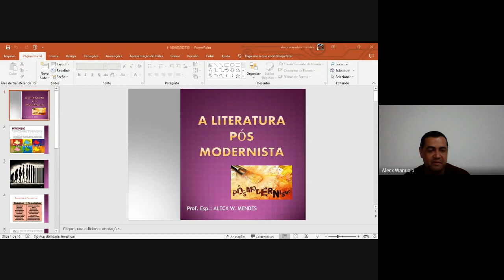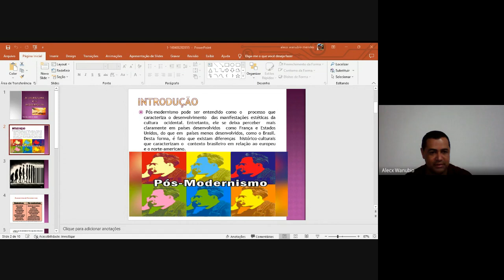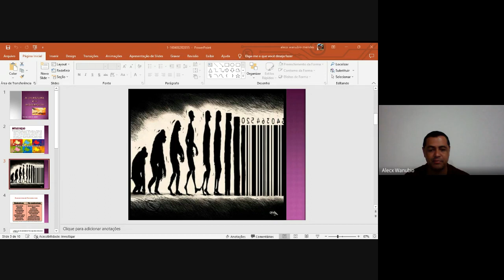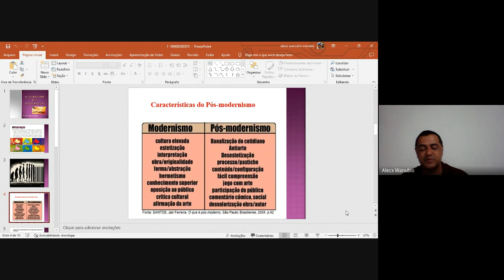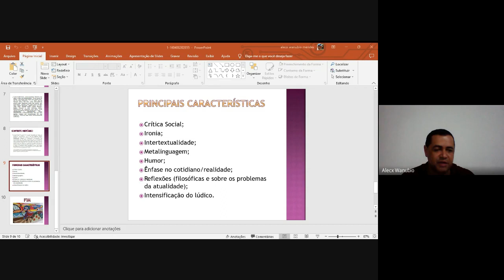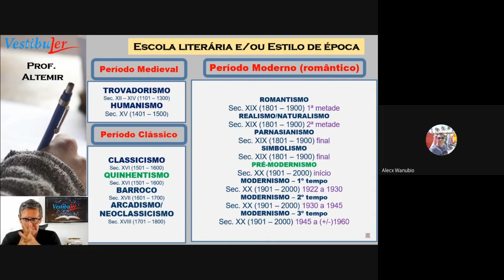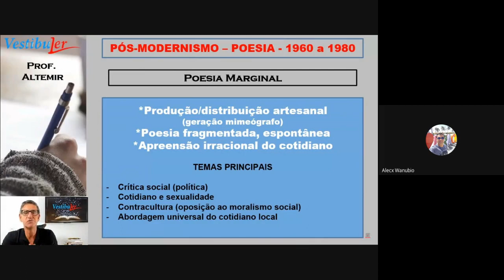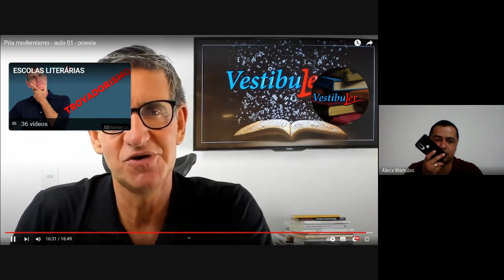ENCONTRO 09/11_AULA LITERATURA IFTM 2022